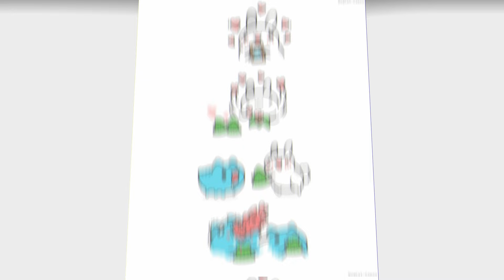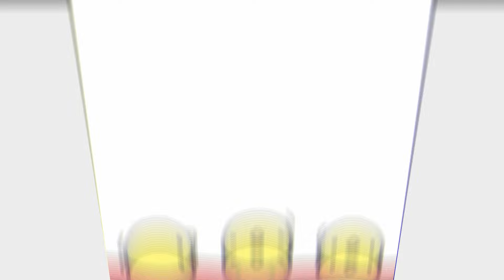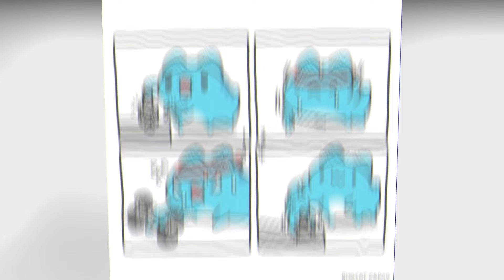Funny BugCat-Capoo Comics With Twisted Endings #49 🙊💩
funny bug cat Capoo Comics with twisted ending #49

Hey guys Check out this??